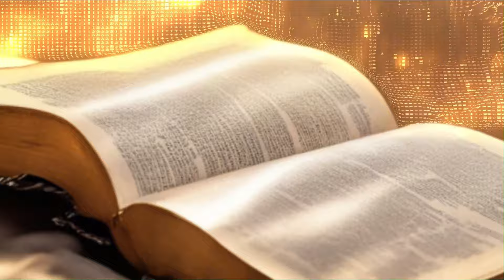It was for this REASON that the FLOOD occurred! the Bible REVEALS something SCARY!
SUMMARY: Imagine stepping back in time, way before our world as we know it, to an era vividly depicted in the early chapters of the Bible. Picture a world where the threads of history weave a narrative of ancient humanity, a time long before the transformative deluge that reshaped the course of human existence.

🟡Hello, welcome to the Bible stories channel, here you will find out all the details about the most ancient stories told in the Bible, so if you are a person who likes to know more about the Bible, don't miss any illustrated stories we post here.

We publish several stories a week about bile for you!